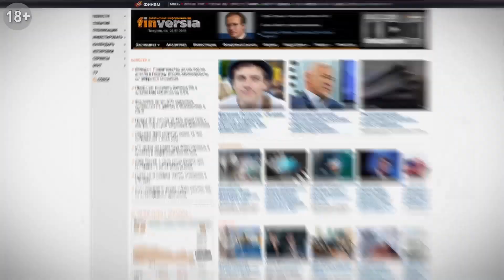Новая неделя: 5 акцентов с Петром Пушкаревым, аналитиком ТелеТрейд - 14.03.2020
Аналитик TeleTrade Петр Пушкарев о 5 темах, на которые имеет смысл обратить внимание трейдерам и инвесторам.
- 18 октября - заседание ФРС.
- Следим за валютами, которые "сыграют" в связи с понижением ключевых ставок.
- Золото по-прежнему в "коридоре".
- Возможности покупки акции с высоким дисконтом.
- Прогноз по рублю: возвращение ниже 70 руб. за доллар.